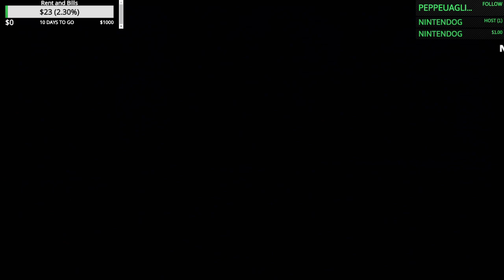SKG Streams - Jak II - Part 2